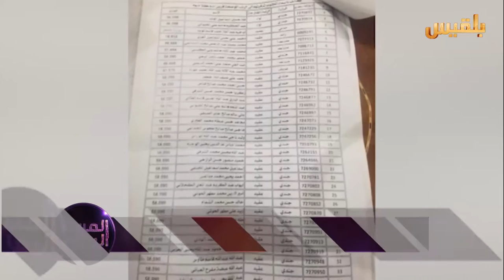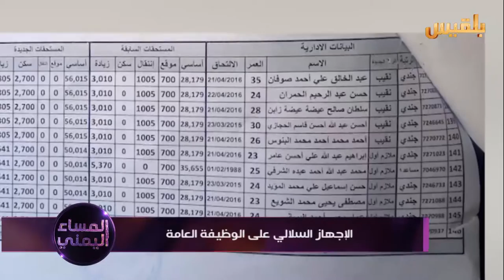المساء اليمني | التجريف السلالي لمؤسسات الدولة | تقديم: آسيا ثابت